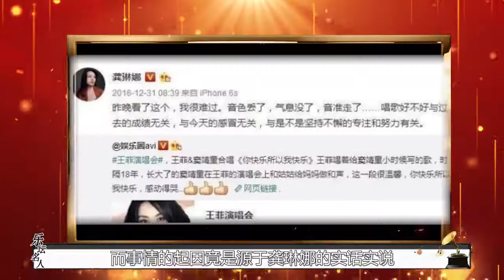从国宝变神曲天王，痛骂王菲，龚琳娜举报自己假唱真的只为音乐？